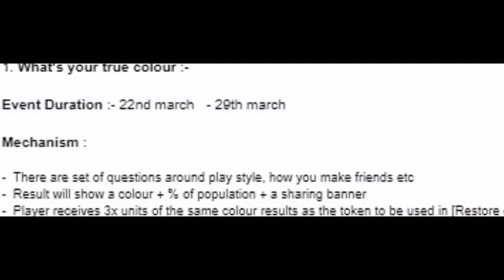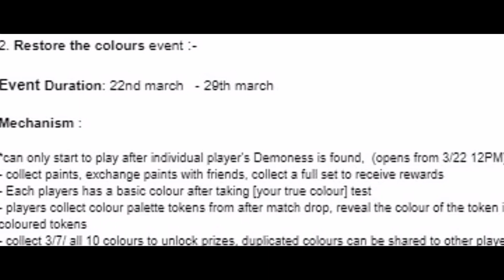E SPORTS ULTIMATE MARCH 16 ANSWERS || HOW TO GET FREE EMOTE IN HOLI